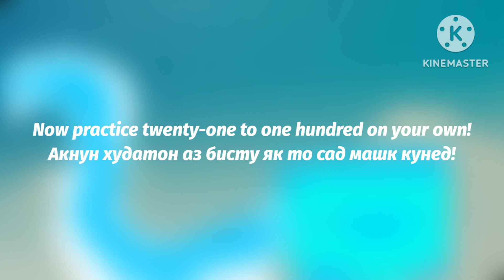🇹🇯❤🍁Tajik Number Song🍁❤🇹🇯